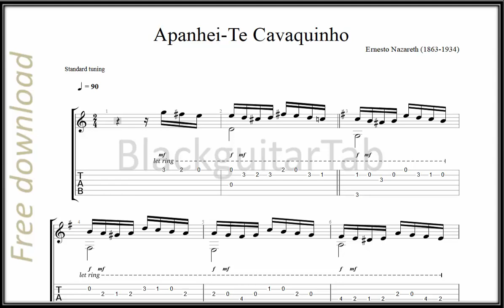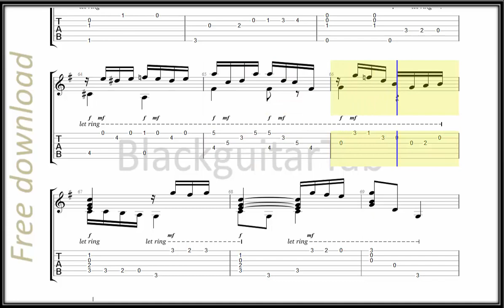Guitar Classic: Apanhei-Te Cavaquinho(Ernesto Nazareth)